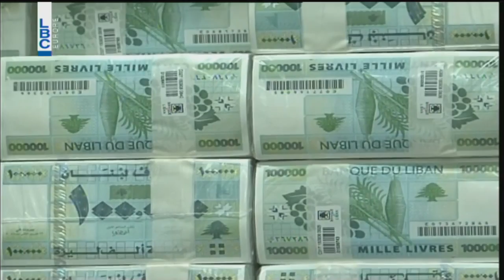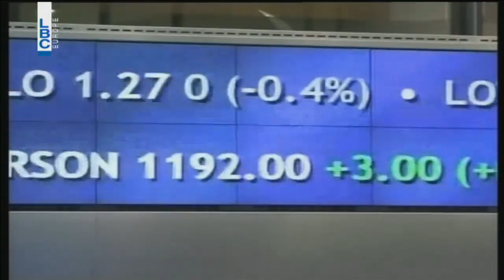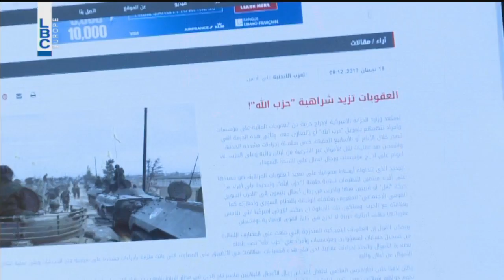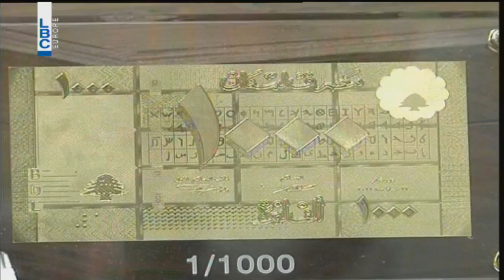Kalam Ennas - كنعان الريس الأزهري خير الدين مقلد - تقرير مع الخبراء حول ابرز التحديات الاقتص